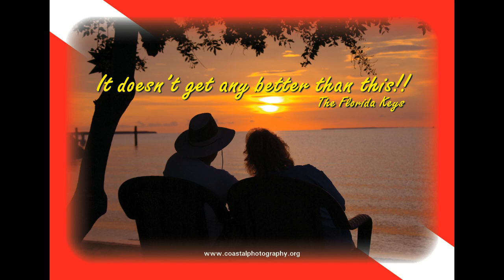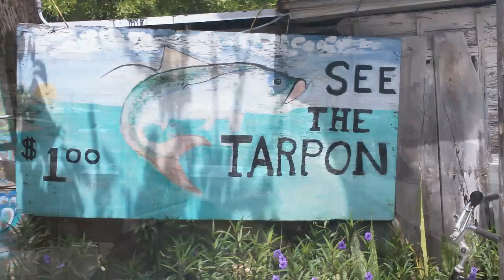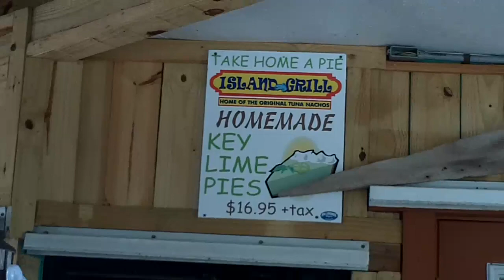Our 2012 Florida Keys Trip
A collage of pics and videos from our 2012 florida keys trip